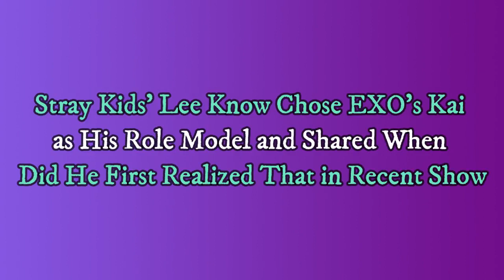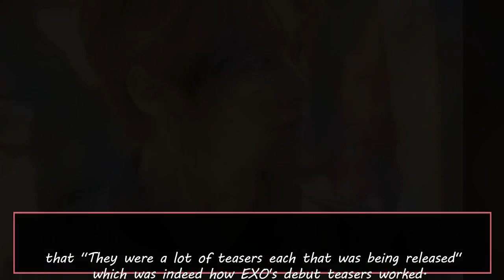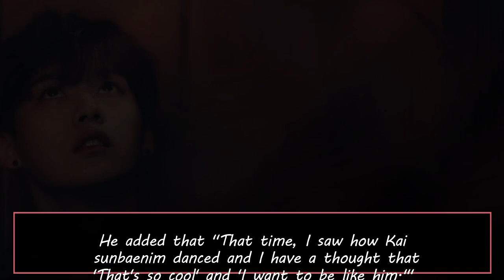[EXO's] Stray Kids' Lee Know Chose EXO's Kai as His Role Model...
[EXO's] Stray Kids' Lee Know Chose EXO's Kai as His Role Model and Shared Whe